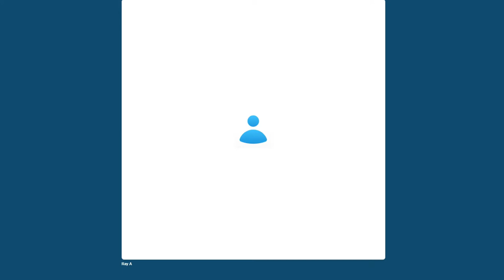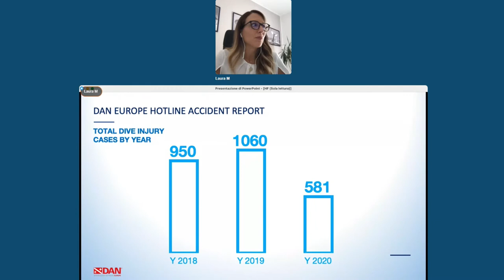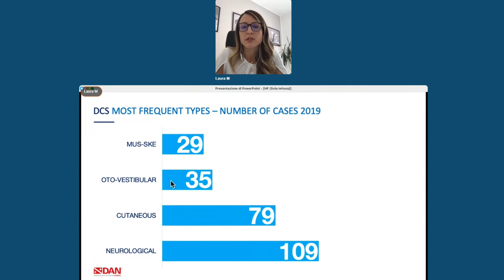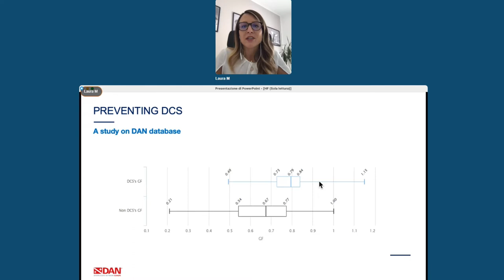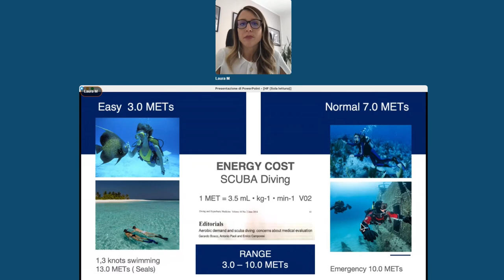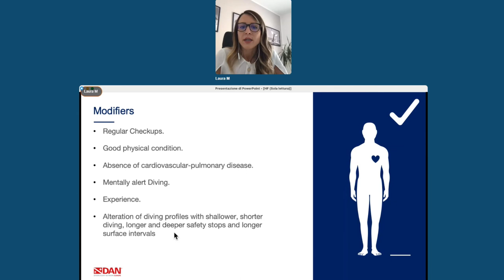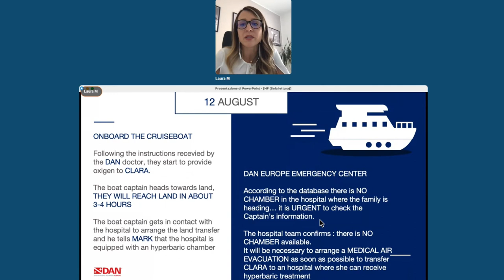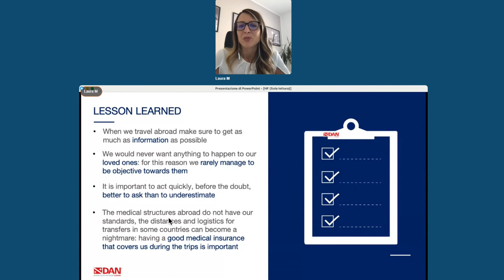Day 1-Hall 2-#3 - Behind the scenes of an incident - Laura Marroni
The presentation aims at shedding more light on what really happens when a dive emergency occurs, from initial response to final analysis. Some real case scenarios will be provided, to add a more practical, concrete perspective on the subject.